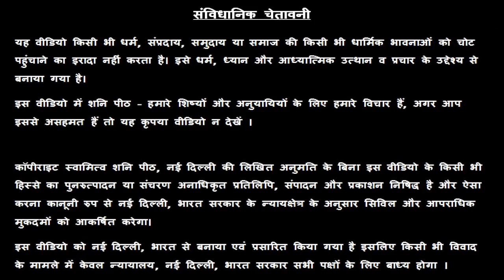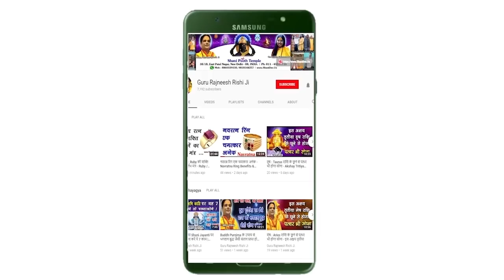Kark Rashifal | कर्क राशिफल | Cancer Rashifal | 22 June 2019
स्वामी राज ऋषि  / गुरु रजनीश ऋषि जी / गुरु मा रुक्मणी जी

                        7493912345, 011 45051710